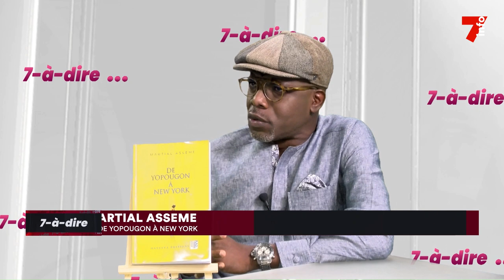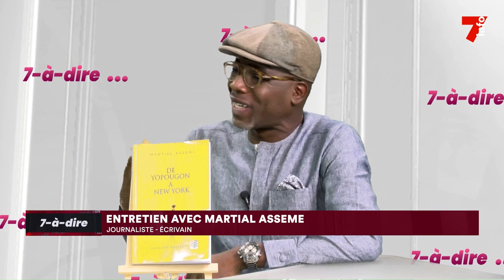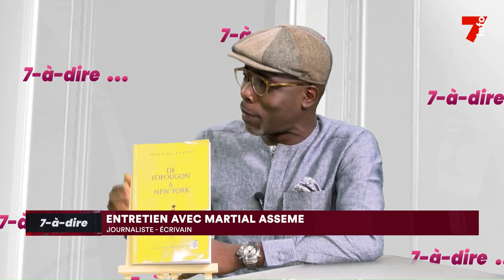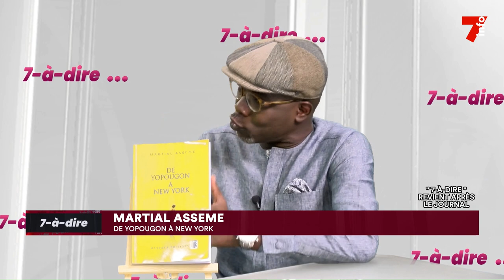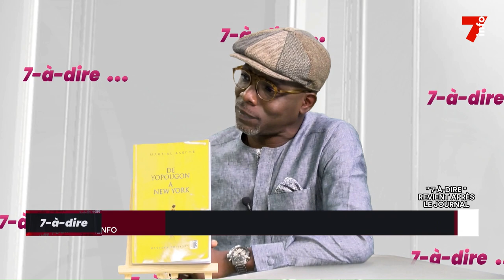7-à-dire | Entretien avec Martial Asseme, journaliste - écrivaine